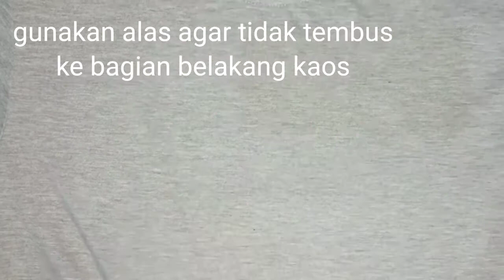menggambar di kaos polos, try and error acrylic paint on t-shirt.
omkim drawing mencoba menggambar diatas media kaos polos menggunakan cat acrylic ( try and error acrylic paint on t-shirt ), hasilnya kurang memuaskan karena pengalaman dan keterbatasan material cat acrylicnya, semestinya tidak perlu menggunakan air, hingga terjadi pembleberan, tapi ini bukanlah kegagalan yang membuat kita menyerah, melainkan aku akan mencoba lagi sampai berhasil, namun tetap saja prosesnya sungguh luar biasa menyenangkan, semoga video ini bisa menghibur teman semua, akan sangat bahagia sekali jika video ini bisa memberikan ide atau menjadi referensi untuk aktivitas berkreasi bersama keluarga, terima kasih, salam kreatif.